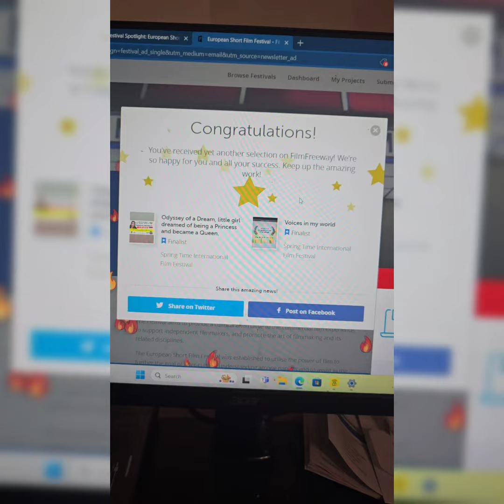Maurice Dwayne Smith recently awarded for multiple films at various film festivals.